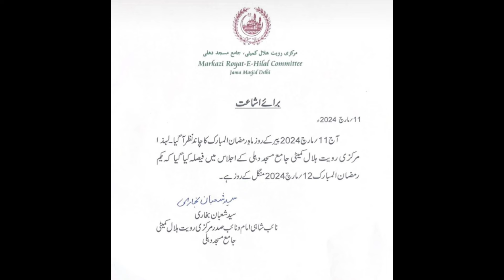چاند سب نے دیکھ لیا new moon in India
चांद को सब ने देखा